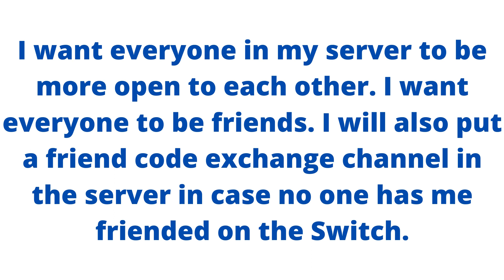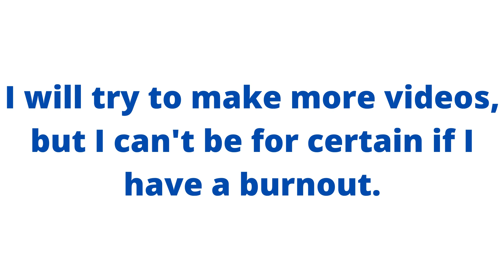Multiple discord updates